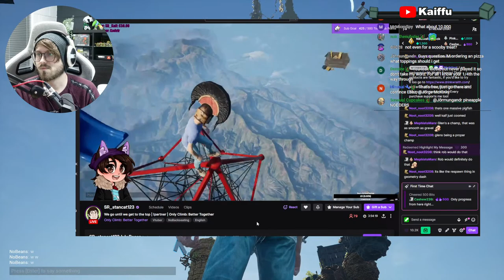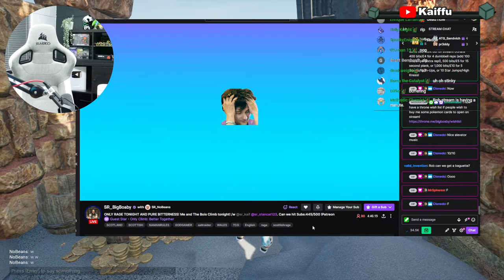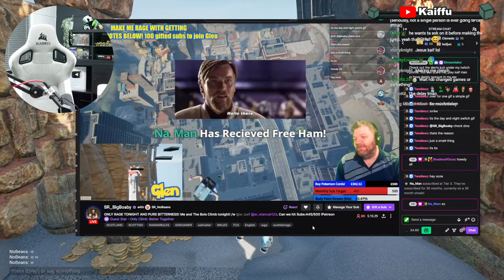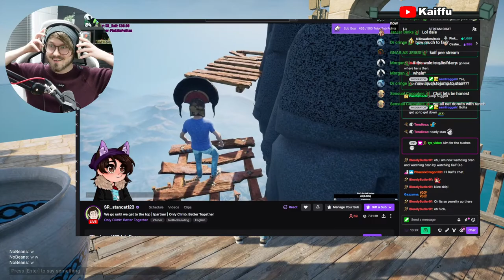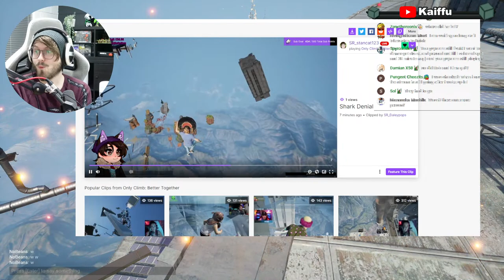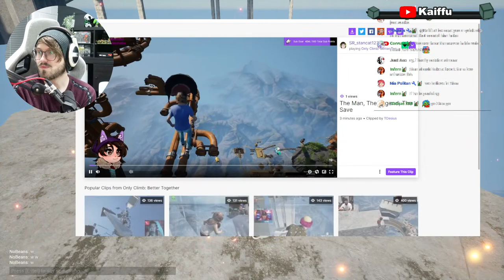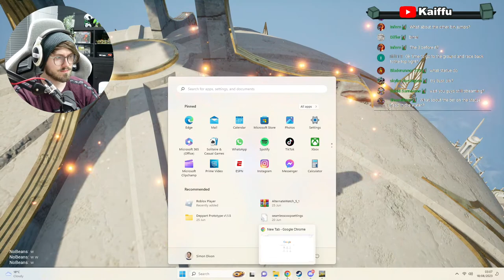This is The MOST SATISFYING Game I've Ever Completed | Only Climb Together